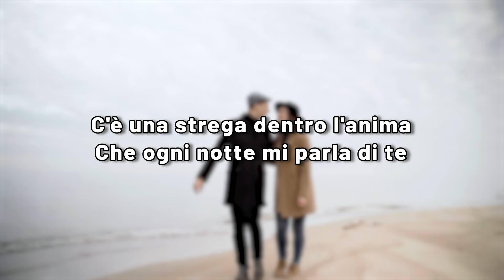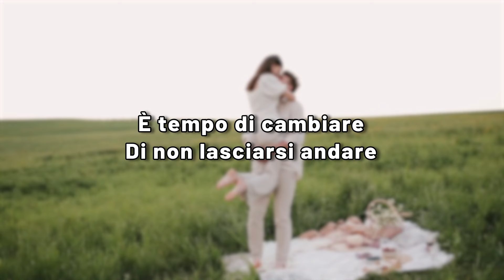TEMPO DI CAMBIARE - Ladri di Carrozzelle (Cover di Pino Daniele) + Testo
Video karaoke (lyric) della canzone TEMPO DI CAMBIARE, canzone del grande Pino Daniele reinterpretata in questa cover dai Ladri di Carrozzelle.

🎧ASCOLTACI ANCHE SU SPOTIFY🎧
I più grandi successi italiani
Courtesy of PRGold
TEMPO DI CAMBIARE - TESTO di Pino Daniele

C'è una strega dentro l'anima
Che mi porta dritto a te
La sua magia e la sua pratica
Fanno di me
Una preda da stanare
Senza scampo e si va bene
Non sarà la fine del mondo
Se ho toccato il fondo
I need a new direction
Che ogni giorno mangia un po' di me
Ed è fuori da ogni logica
Ma forse c'è
Un messaggio da capire
C'è una pista da seguire
Noi facciamo tutti parte
Della stessa sorte
Di non lasciarsi andare (yeah yeah)
Vivere la vita così
Come un angelo o un assassino
Ognuno nel suo passato
Ognuno col suo destino
Che ogni notte mi parla di te
Nel suo libro c'è una formula
Per me
Che ho bisogno del tuo amore
Ho bisogno di star bene
Io non voglio indifferenza
Voglio più coscienza
Di non lasciarsi andare (no no no)
Come un angelo (oh oh oh) o un assassino (ooh)
Ognuno nel suo mondo
È tempo di cambiare (oh yeah)
Come un angelo (oh oh) o un assassino (ooh)
Continua a seguirci sui nostri canali ufficiali